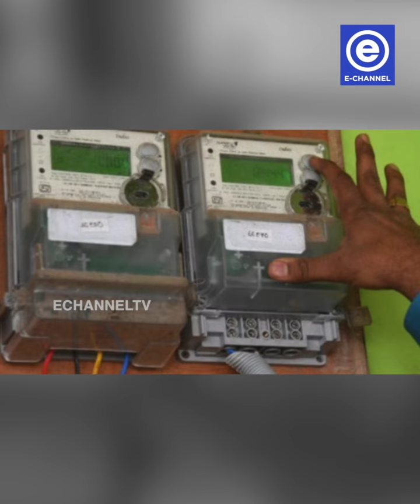ഇനി ദിവസങ്ങൾ മാത്രം, ശ്രദ്ധിച്ചില്ലെങ്കിൽ പണി കിട്ടും | KSEB